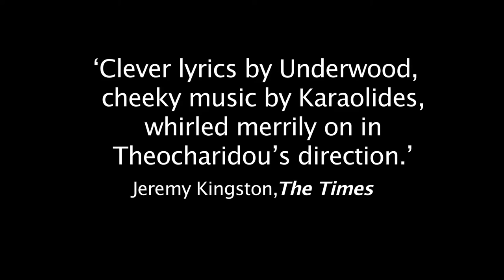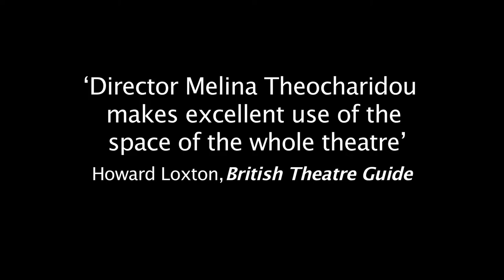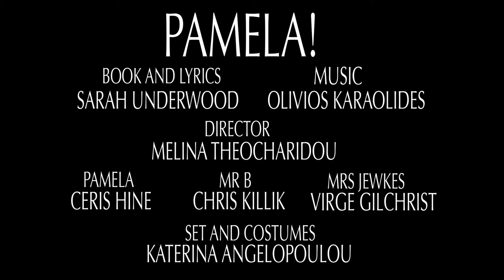PAMELA! | The Trailer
PAMELA!
A new musical about cults, devotion and the art of manipulation.

Book and Lyrics: Sarah Underwood
Director: Melina Theocharidou

In this dark comedy, 15-year-old Pamela discovers she has been kidnapped by a fledging cult leader and his devoted assistant. Shoe-snatching, visions from God, and R&B ballads are all in play as each person tries to gain the upper hand on The Ranch of Love and Light. Adapted from the novel Pamela by Samuel Richardson.

Pamela: Ceris Hine
Mrs Jewkes: Virge Gilchrist
Mr B: Chris Killik

Photos: Nicolas Onoufriou
Filmed and Edited by Imotion Films

and "Like" me to be notified of my news.